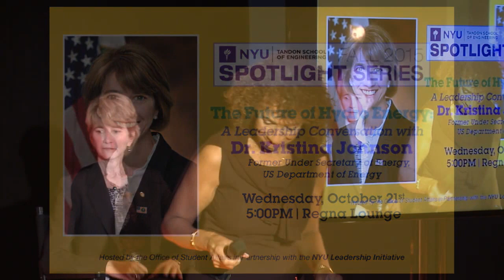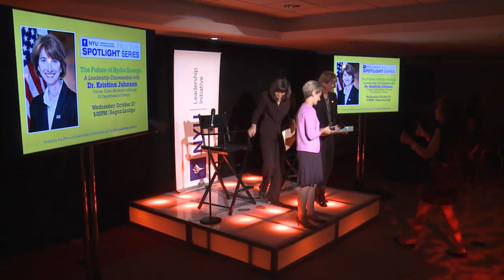Fall 2015 Spotlight Series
Leadership conversation with Dr. Kristina Johnson, former Undersecretary of energy at the Department of Energy.